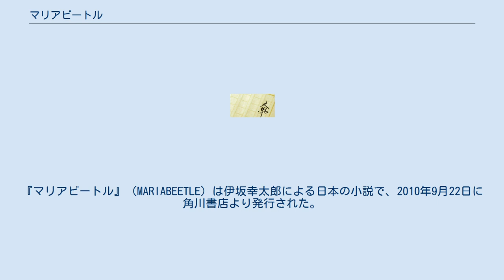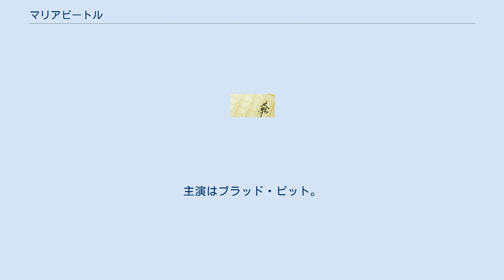マリアビートル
『マリアビートル』（MARIABEETLE）は伊坂幸太郎による日本の小説で、2010年9月22日に角川書店より発行された。
 『グラスホッパー』の続編として描かれ、同作の登場人物も登場する。
第7回大学読書人大賞受賞作。
 元殺し屋の木村雄一は、幼い息子を遊び半分でアパートの屋上から突き落とし、意識不明の重体にした中学生・王子慧に復讐するため、東京駅にて彼が乗った盛岡行き東北新幹線「はやて」に乗る。
ところが王子は木村が自分を殺そうとしていることはおろか、元殺し屋という過去も知っており、木村をスタンガンで気絶させる。
自信家の王子は大人を翻弄することが好きで、今回も遊び半分で木村を誘い出したとし、自分の知り合いが密かに木村の息子の命を狙っていると教え、彼をコントロール下に置く。
 腕の立つ殺し屋のコンビである蜜柑と檸檬は、裏社会の大物・峰岸良夫の依頼を受けて誘拐された彼の息子を救出し、支払われた身代金の回収を行った。
それらを盛岡に運ぶため新幹線に乗るが、身代金の入ったトランクを紛失してしまう。
さらに2人が目を離した隙に峰岸の息子も殺されていた。
途中の各駅には任務確認のために峰岸の部下も配置されており、このままでは峰岸に粛清されるため、2人は慌てる。
 ツキのない殺し屋である七尾は、仲介屋で仕事のパートナーである真莉亜より、「簡単な仕事」として東京駅から新幹線に乗り、トランクを奪って上野駅で降りる仕事を受ける。
いざ上野で降りようとすると、偶然にも因縁ある殺し屋・狼と鉢合わせしてしまう。
狼が邪魔をして上野で降りられず、その彼とは車内で揉み合いとなって殺してしまう。
狼の死体を隠し、次の大宮で降りようとするが再び不運が訪れ、降車に失敗する。
 それぞれ3組の殺し屋たちは自分たちの危機を脱するため、王子は大人たちを翻弄するため、身動きの取れない新幹線内で行動を起こす。
 2018年2月14日から18日にかけて、東京・全労済ホール/スペース・ゼロにて上演。
脚本を太田守信、演出を元吉庸泰が担当。
 ハリウッドで本作を原作とする映画「バレット・トレイン」（原題）が制作されると報道されている。
主演はブラッド・ピット。